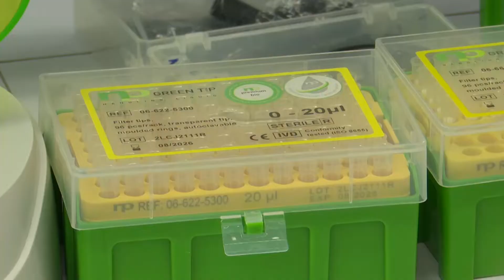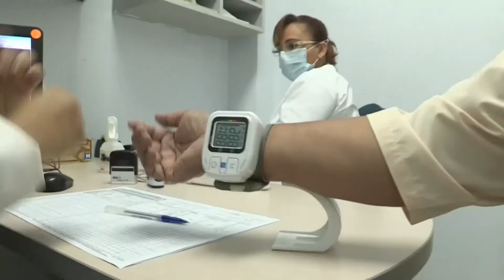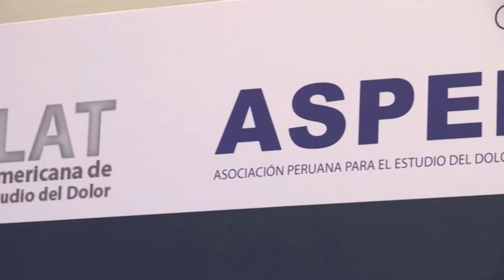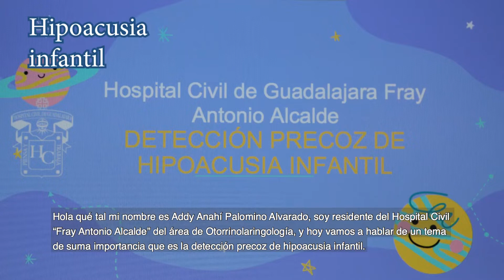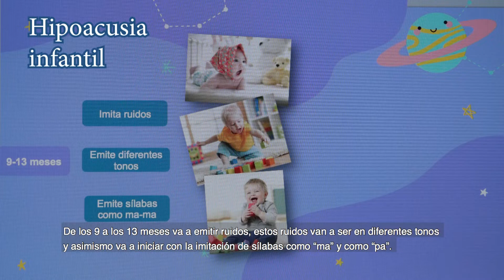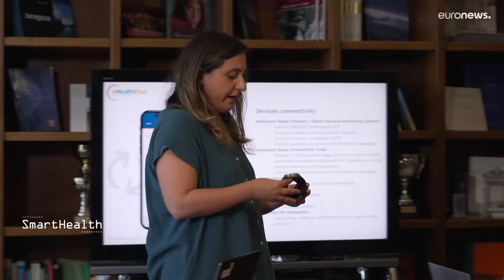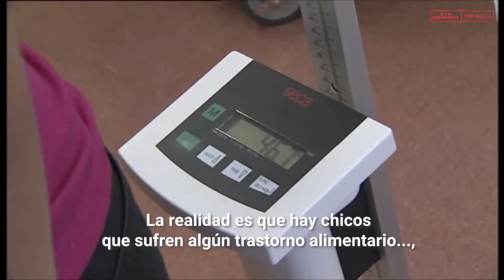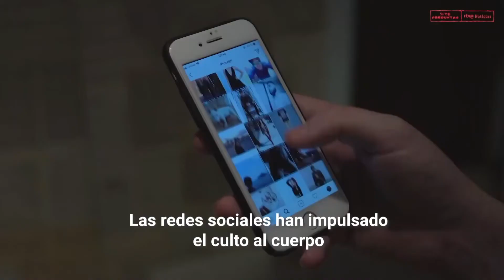¿Cómo afectan los trastornos alimenticios a los hombres? | 113 | 3 al 9 de Octubre de 2022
En esta emisión:

1.- Una terapia aumenta 20% la supervivencia de pacientes con cáncer de pulmón
2.- El desafío de América Latina para tratar el dolor crónico
3.- La vacunación cae en Venezuela por déficit de dosis y falta de información
4.- Conoce qué es y cómo diagnosticar la hipoacusia infantil
5.- Buscan interoperabilidad entre los sistemas de información sanitarios en la UE
6.- ¿Cómo afectan los trastornos alimenticios a los hombres?
7.- Medicina virtual: estudiantes y médicos aprenden con hologramas

Foto de Pixabay.